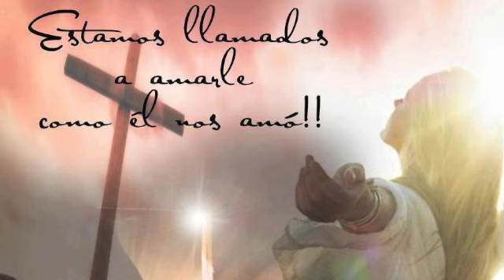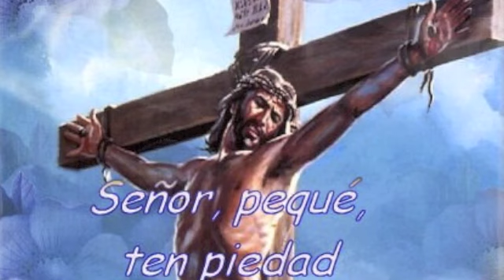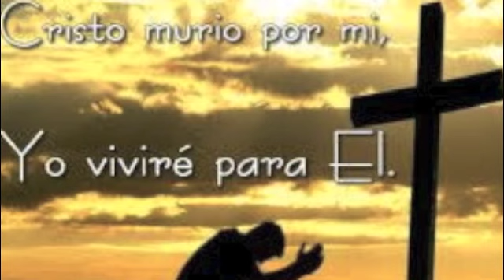EL QUE VENCIO - ALELUYA